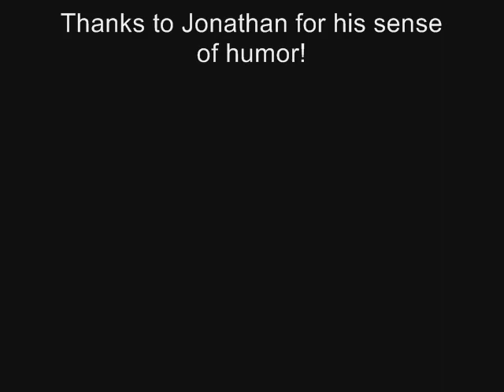Noogie Time!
Patrons of our tattoo shop Fat Kats Artistry were asked to sign our guestbook and in return we would noogie the heck out of one of our artists, Jonathan.